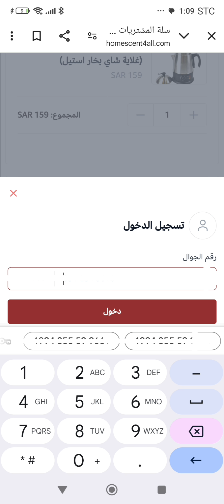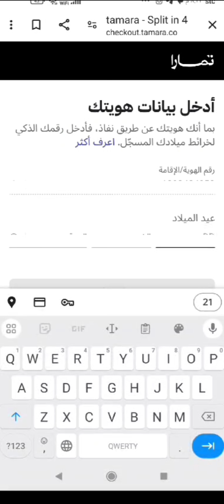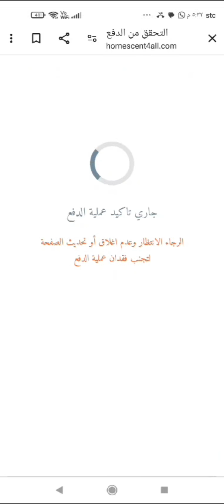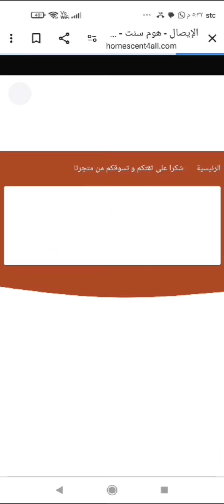الشراء عن طريق تمارا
شرح عملية الشراء من موقع هوم سنت عن طريق خدمة تمارا للتقسيط